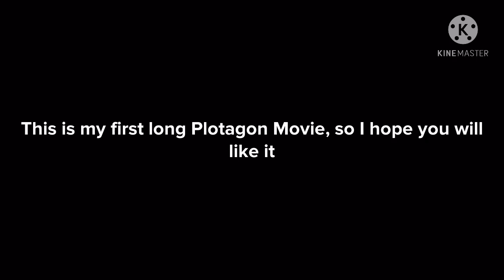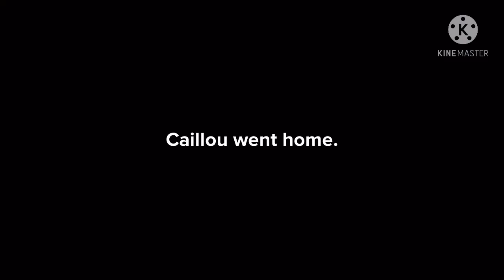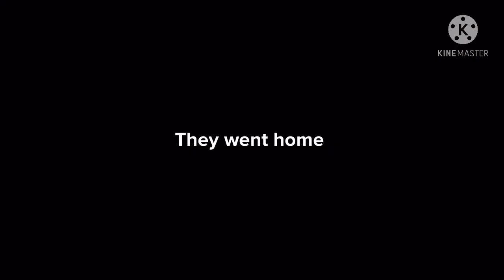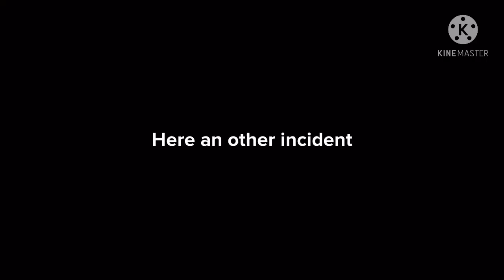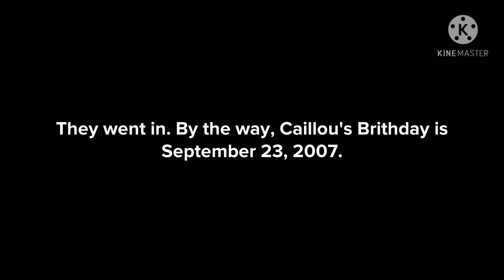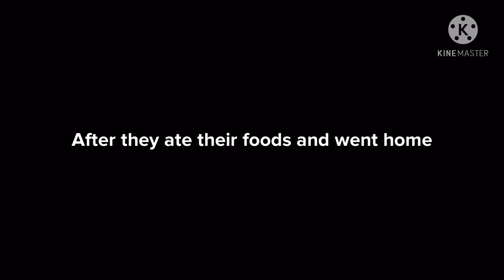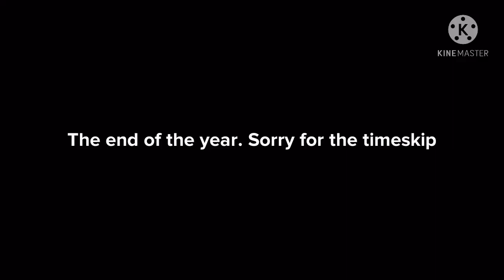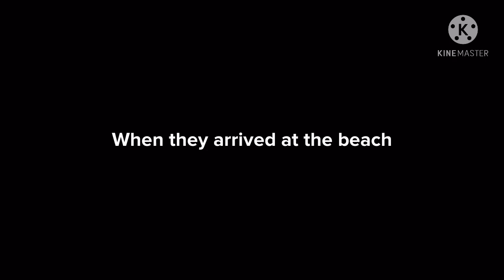Caillou’s Redemption to Forgiveness (OLD)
This movie is about Caillou's bad behaviour. I hope you'll like this movie.
Note: This is not the end of the Caillou gets grounded series. This is an alternative universe where Caillou improves his behaviour. I'd also like to mention, there an error at 39:56, Jason moved away, not Lynn. I mistyped that part of the dialogue.